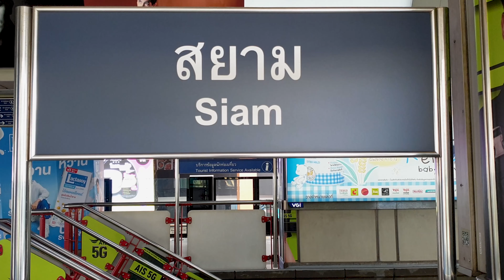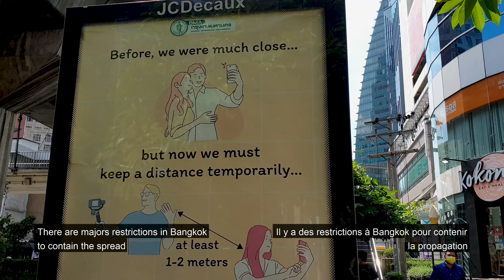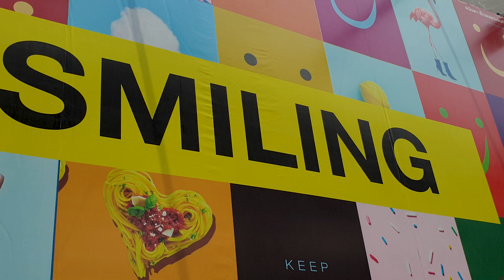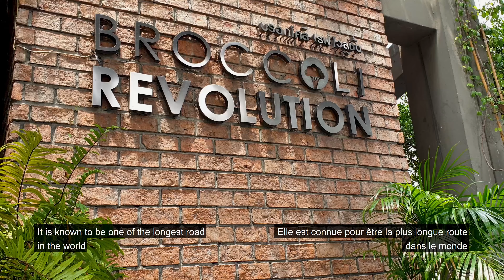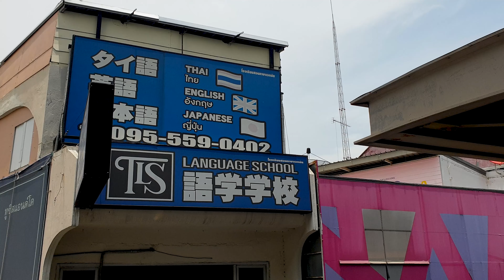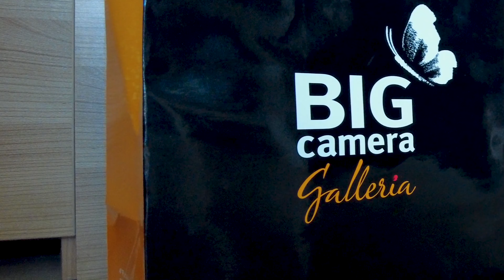How Is Bangkok Soi Cowboy, Asok, Sukhumvit ? Thailand Vlog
How Is Bangkok Today ? Soi Cowboy, Asok, Sukhumvit Thailand Vlog 2021. See how is bangkok now in sukhumvit area in this bangkok vlog 2021.

Thailand today is quite different these days with this special situation. Bangkok city adapted to this context and Bangkok is quite in lockdown. So the streets are not busy as before. But we feel grateful and appreciate Bangkok 2021 differently. In this travel vlog 2021, you will see how is bangkok today in several places of Bangkok Sukhumvit area like the Asok, Sukhumvit road, Soi Cowboy, Nana, Terminal 21, Emporium, Em quartier and central world.

⏰ TIMESTAMPS ⏰
00:00 Intro
00:35 Siam Bangkok
01:18 Sukhumvit road
07:57 Asok and Soi Cowboy
10:45 Central World Bangkok

We are Dan and Lyn, a couple who love to experience new places of the world.
We share our journey so we can explore all together and see how is life in Thailand.

MORE INFORMATION ABOUT THIS BANGKOK 4K VLOG, TRAVEL THAILAND 2021 VLOG IN BANGKOK THAILAND 2021:
Bangkok Thailand is usually packed with tourists but in this special situation, Bangkok lockdown is not busy as before. It's really another version of Bangkok.
Asok, Sukhumvit road, Soi Cowboy, Nana, Terminal 21, Emporium, Em quartier and central world are the most famous place in the sukhumvit area of bangkok.

Hope you enjoy this travel vlog 2021, Thailand 2021.
See you in the next bangkok vlog 2021.